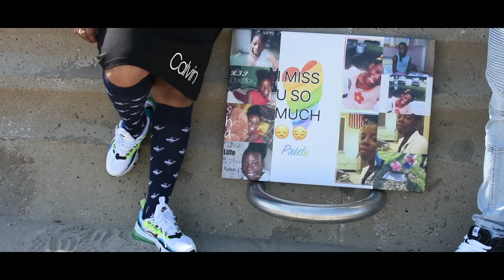Jazzi - Never Been Easy (Directed by Flight Films)